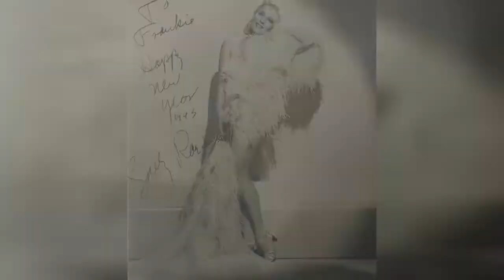Iconic Burlesque Dancer: Glamorous Photos Of Sally Rand In The 1920S And 30S !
Born 1904 as Helen Gould Beck in Elkton, Missouri, American burlesque dancer, vedette and actress Sally Rand got her start on the stage quite early, working as a chorus girl at Kansas City's Empress Theater when she was only 13. During the 1920s, she acted on stage and appeared in silent films and was selected as one of the WAMPAS Baby Stars in 1927.

Rand also performed under the name Billie Beck. After the introduction of sound films, she became a dancer, most noted for her ostrich feather fan dance and balloon bubble dance.

Rand continued to appear on stage doing her fan dance into the 1970s. She once replaced Ann Corio in the stage show, This Was Burlesque, appeared at the Mitchell Brothers club in San Francisco in the early 1970s and toured as one of the stars of the 1972 nostalgia revue Big Show of 1928, which played major concert venues, including New York's Madison Square Garden.

Describing her 40-year career, Rand said, I havent been out of work since the day I took my pants off. She died in 1979 at Foothill Presbyterian Hospital, in Glendora, California, aged 75, from congestive heart failure.

Take a look at these glamorous photos to see the beauty of youngSally Rand in the 1920s and 1930s.
0:00 - Intro

?sub_confirmation=1
❤️About Us❤️